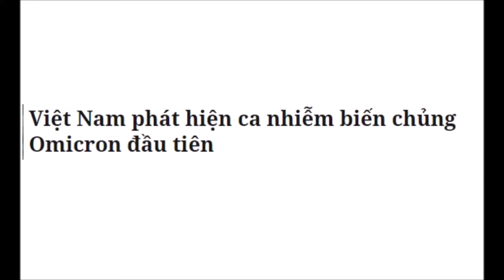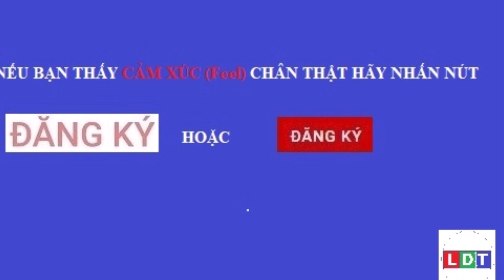Việt Nam phát hiện cas biến chủng Omicrpon đầu tiên